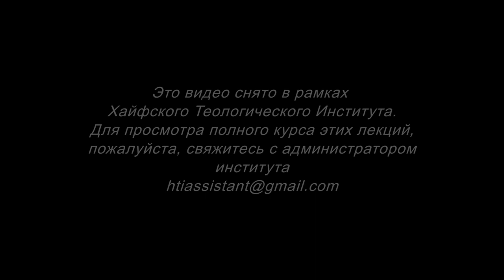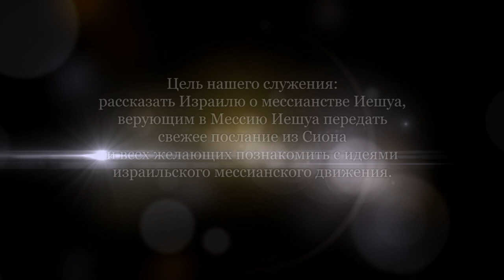Малые Пророки. Часть 8 (Йосеф Шулам)